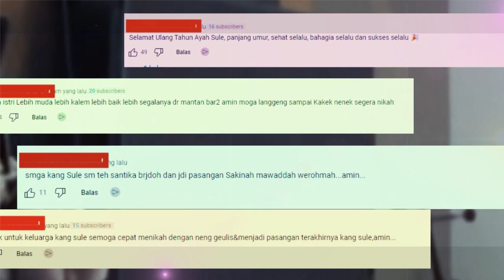Momen Yang Tak Terlupakan Sule Dan Santyka Malam Ini Bahagia Detik Detik Terjadi Hal Bikin Gempar